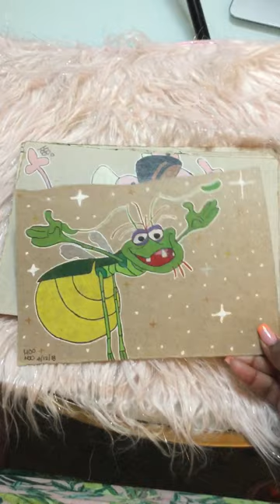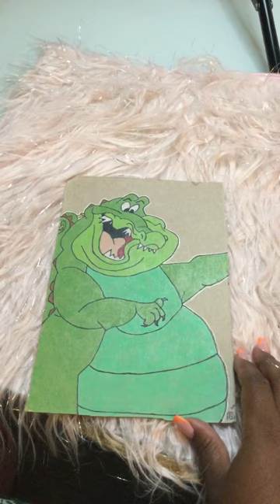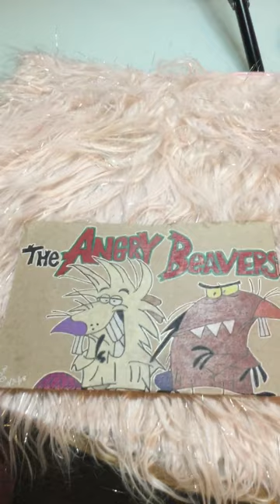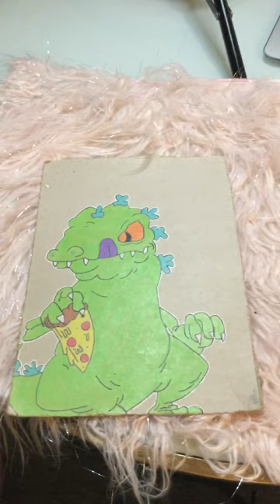🍦(2018) Sketchbook Tour🧁cartoonnetwork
Hey 👋 Kawaii Gang welcome back! This sketchbook tour is based on cartoon fandom Including Cartoon Network\ Nickelodeon characters and more. Some of the characters include Catdog, Courage The Cowardly Dog and many more.

                     🐉 Materials used for the Reptar kawaii cartoon fandom video 🐉

                           🧋Prismacoloredpencils
                           🧋white gel pen(outlining)
                           🧋kix cereal box cardboard
                           🧋Apple Jacks cereal box cardboard
                           🧋Fruity Pebbles cereal box cardboard

                   🍂 Cartoon Fandom Characters listed 👇 down below 🍁

                         🐱Catdog🐶- Nickelodeon

                          🚬Cruella De Vil🚬 - 101 Dalmations\ Disney

                           🦫Angry Beaver🦫- Cartoon Network

                           🐲Reptar🐉 - Nickelodeon

                           🐺 Ralph Wolf🐺- Looney Tunes

                            🐶Courage The Cowardly Dog🐶 -Cartoon Network

                             🐛Ray: Princess and The Frog🪲- Disney

                                            🍭Kawaii social Media🦄

                                        🍡Pintrest: Moomie Torres